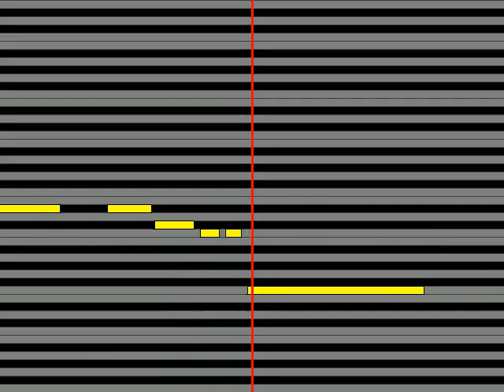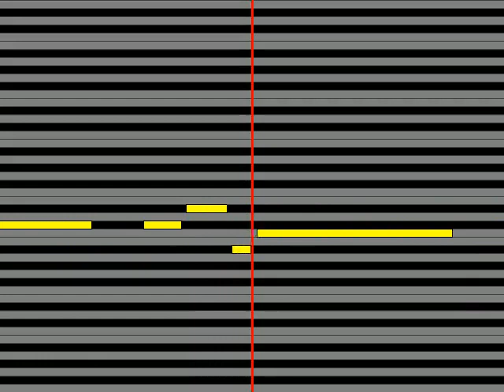【ガイドメロディ】 佳山明生 遥かなる人生